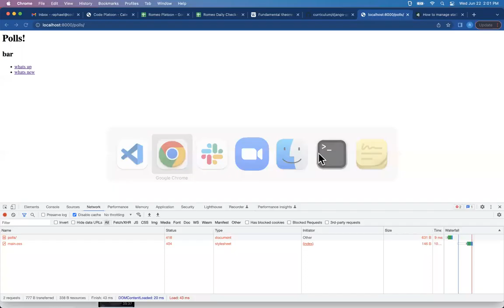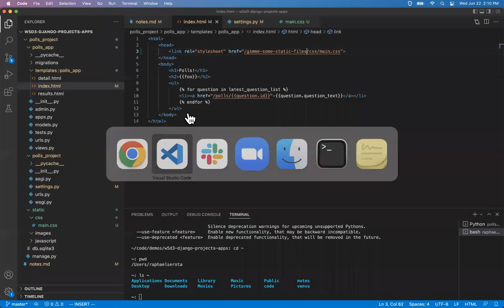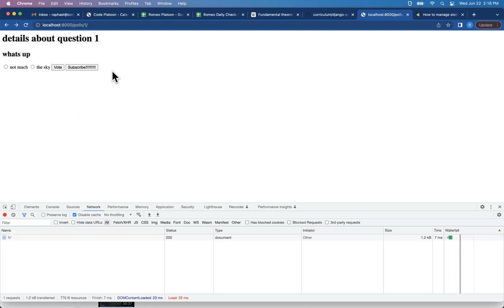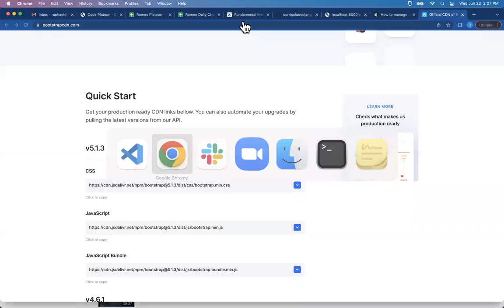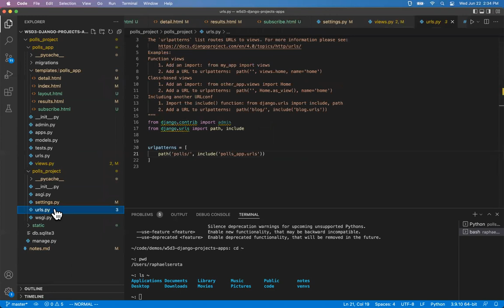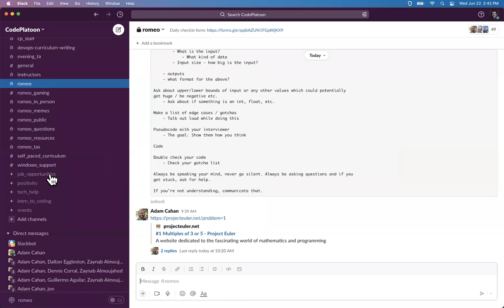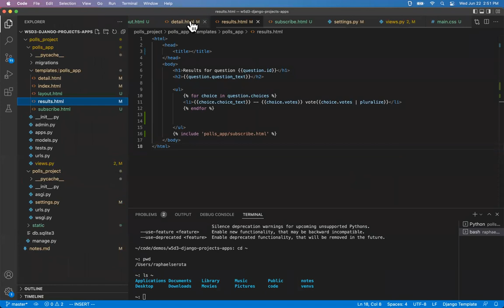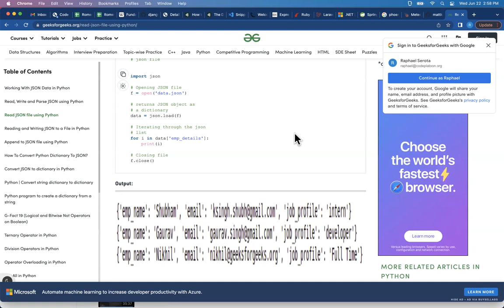W5D3 django projects and apps part 2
project structure, templating